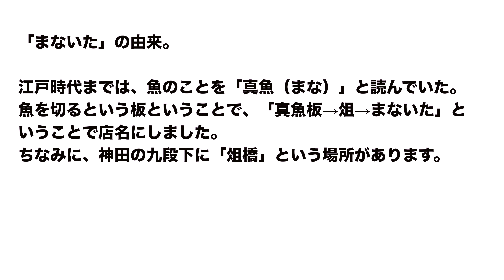たぶん、東京で一番おいしいサバ（焼魚）定食。神田まないた。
（MUSIC）
Not yours - Luftmensch
To Better Times - Aider